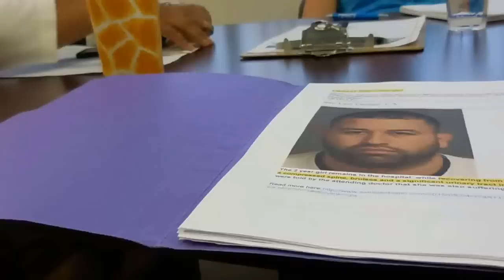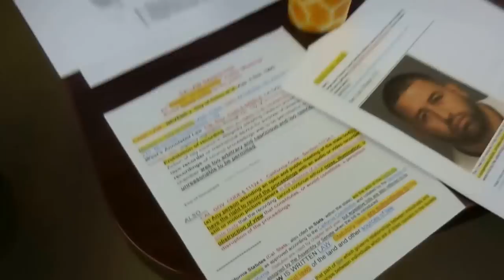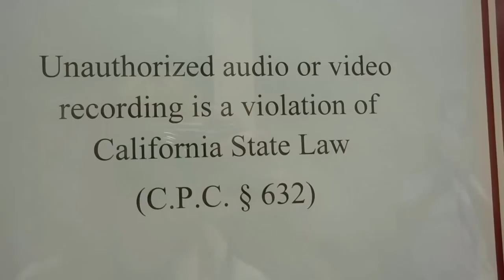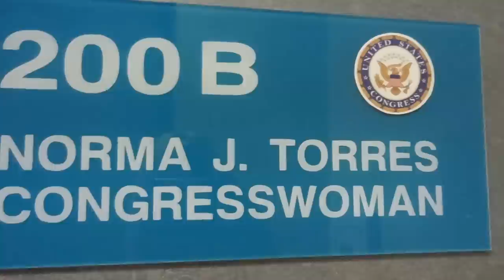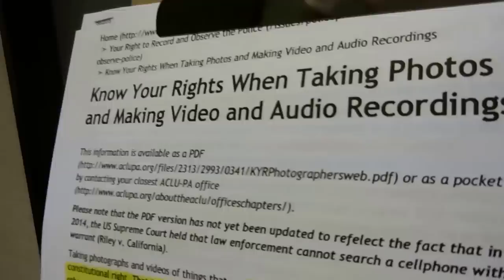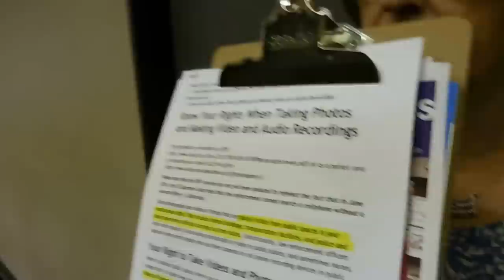Because of Filming, Rep Norma Torres Shuts Down Meeting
8/8/15 Congresswoman Norma Torres District Office posted a No Recording sign in her Ontario, CA office. Torres voted in FAVOR of sanctuary cities on 7/23/15. She was born in Guatemala and was brought to the U.S. at age 5.  She overstayed her visa. She obtained legal status when she was a teen.  She is a member of the racist Congressional Hispanic Caucus Video by Robin Hvidston

VIEW THE INVITATION TO THE 8/8/15 Congress On Your Corner

5/7/15 FILE VIDEO Rep Norma Torres says turn off camera Montclair, CA Congress on Your Corner not be recorded.

The CPC 632 explained by an attorney:
The California Legislature passed the so-called "Invasion of Privacy Act," which uses criminal penalties-the toughest tools government has available-to deter private citizens from invading each other's privacy.2
CPC 632